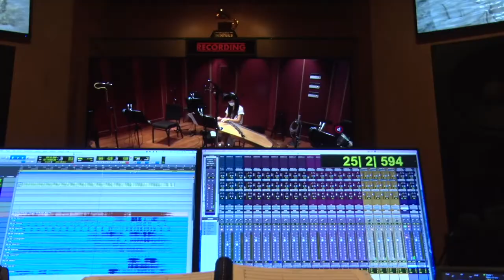The Music of Harbor From the Holocaust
I'm excited to share details about some of the talented artists who contributed performances to the score for our new PBS special, Harbor from the Holocaust, airing Sept 8, 2020, nationwide! Tune in to learn more about the 20,000 Jewish refugees who survived World War II in Shanghai.

1 - Violinist Niv Ashkenazi who plays on a "Holocaust instrument" from the Violins of Hope Collection. Niv is a student of Itzhak Perlman.

2 - Rabbi Avram Mlotek, who gives some very soulful cantorial & vocalise performances, in addition to consulting us for some cultural accuracy. Avram's grandfather Joseph Mlotek survived the war in Shanghai.

3 - Cellist Yo-Yo Ma, whose father Hiao-Tsiun Ma was a composer that studied in Nanjing (see link below for a recent interview with him and our WQED producer Darryl Ford Williams). In addition to performing a piece by his father, he also performs 3 cello solos on the score that allude to a melody called "Undzer shtetl brent", by Mordechai Gebirtig, who died in the Krakow Ghetto in 1942.

4 - guzheng player Beibei Monter (who is featured prominently in the score to Disney's 2020 live-action film MULAN). Beibei is from Sichuan Province, and has become one of the most sought-after guzheng players in the US.

Directed by Violet Feng, Edited by Michelle Chang
Produced by WQED Pittsburgh